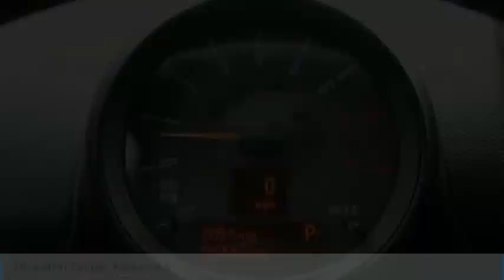2016 MINI Cooper Paceman MM11812A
2016 MINI Cooper Paceman S

Pick up this Gray 2016 MINI Cooper Paceman, available today at Dreyer & Reinbold MINI. This could be the one you've been searching for.